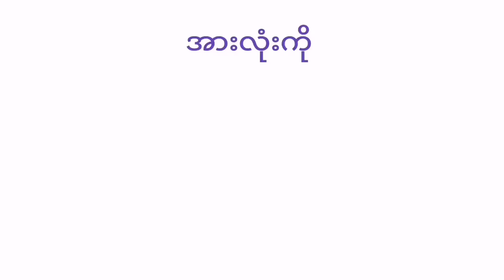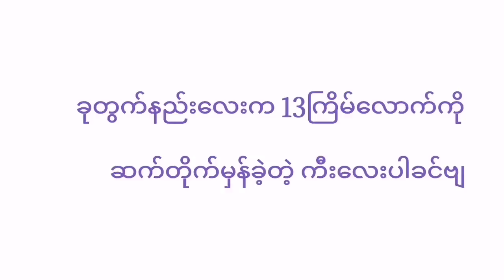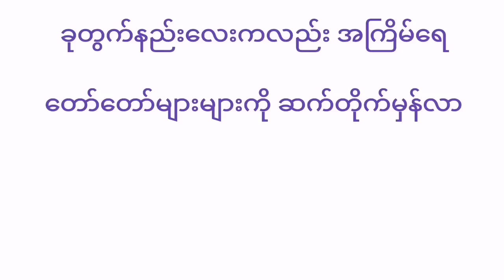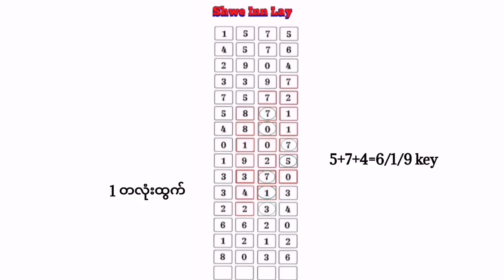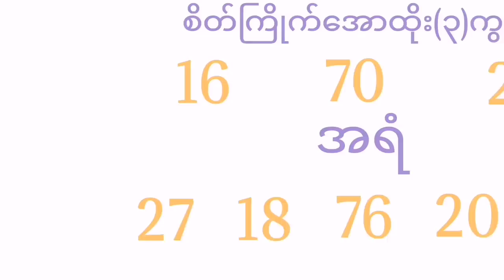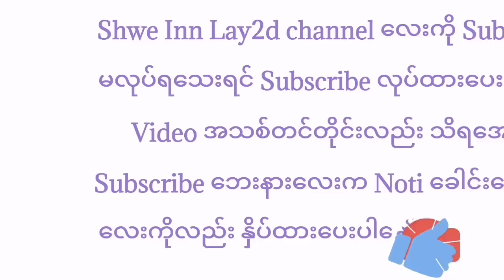42 ဒဲ့ အောင်ပြီး သက်တမ်းရှည်ကီး ၂ကီးနဲတော့ တွေ့ပြန်ပီ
42 ဒဲ့ အောင်ပြီး သက်တမ်းရှည်ကီး ၂ကီးနဲတော့ တွေ့ပြန်ပီ